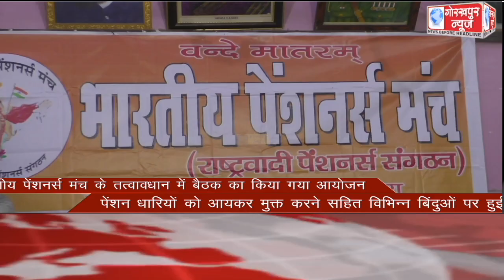GORAKHPUR NEWS Headlines 16-05-2022